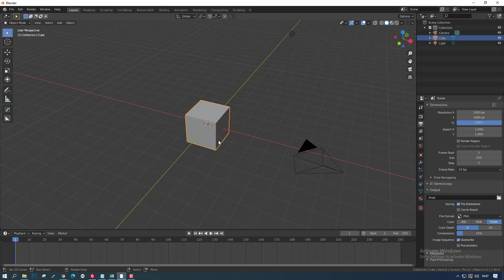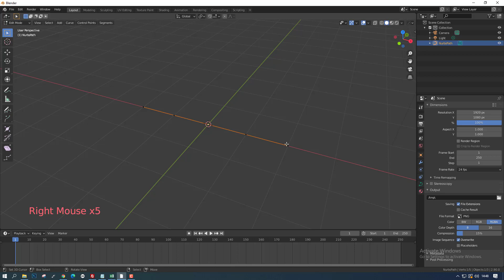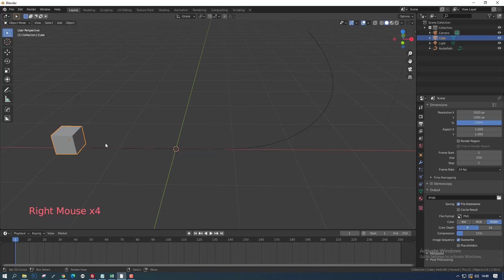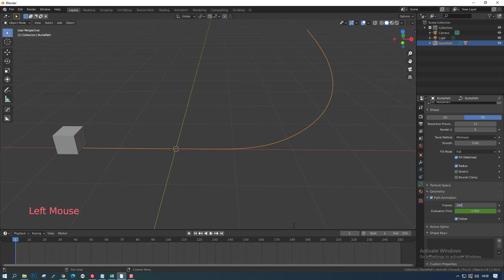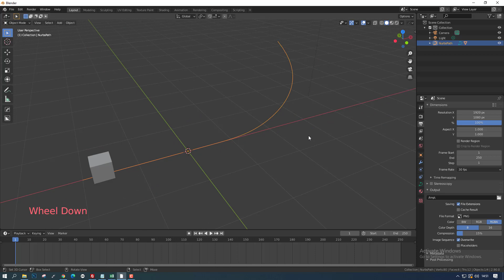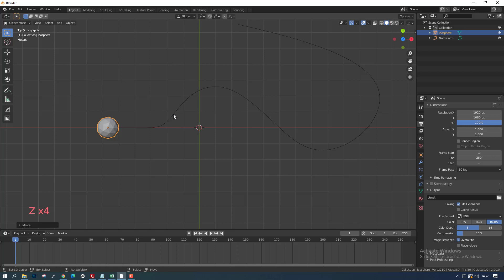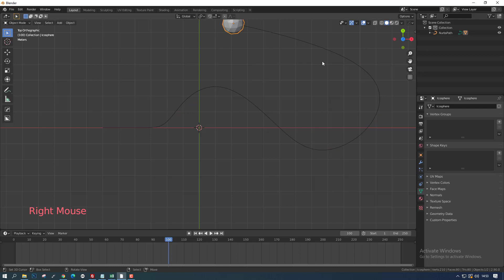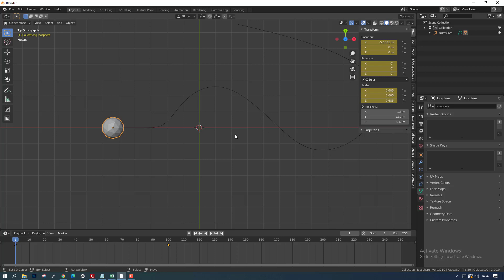Blender Basic Animation part 03 - Follow path animation